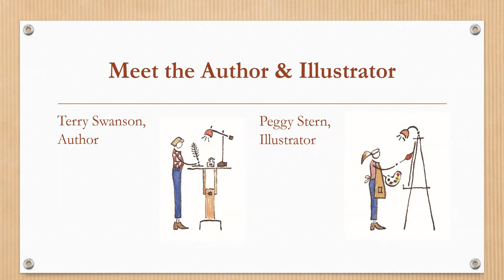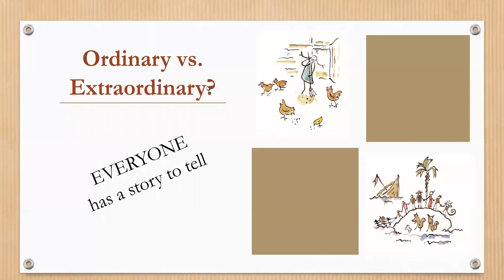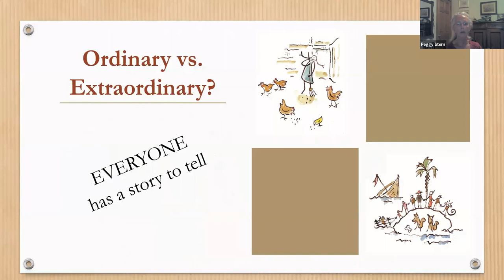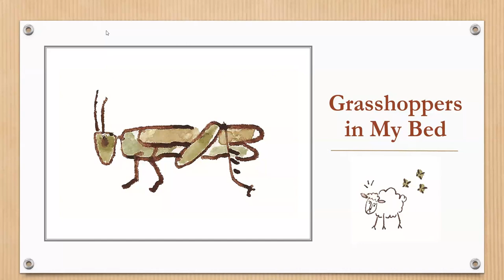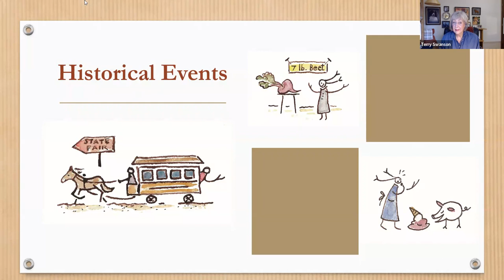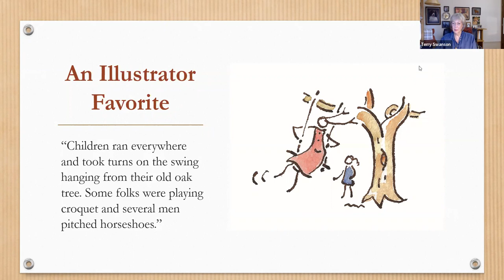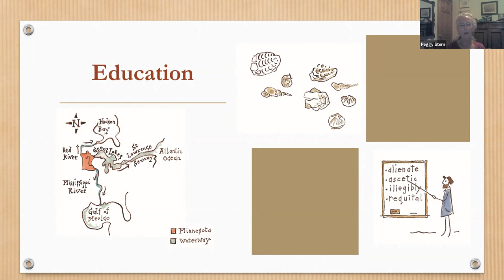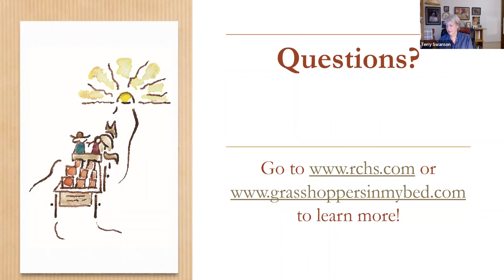History revealed: "Grasshoppers in My Bed" with Terry Swanson & Peggy Stern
Grasshoppers in My Bed: Lillie Belle Gibbs, Minnesota Farm Girl, 1877
Terry Swanson and Peggy Stern
History Revealed Series

Author Terry Swanson and illustrator Peggy Stern present their new historical fiction book, Grasshoppers in My Bed, based on the journal of 11-year- old Lillie Gibbs of Gibbs Farm. It is 1876—Christmas day—which just happens to be the eleventh birthday of Lillie Belle Gibbs. Her mother and father present her with a new journal. Now she must decide how to fill the pages. Grasshoppers in her bed, a smudge pot to keep the mosquitos at bay, the one-room schoolhouse across the road, popping corn in the Victorian parlor, hired hands who work on the farm half the year, and her best friend, Minnesota Mae Hendrickson, all make appearances. Using clues Lillie left behind through writings as a child and an adult, this important work of historical fiction is filled with stories and illustrations detailing a year in the ordinary life of a real Minnesota farm girl from the 1870s.

Grasshoppers in My Bed: Lillie Belle Gibbs – A Minnesota Farm Girl – 1877 is available through the Ramsey County Historical Society or other local vendors.